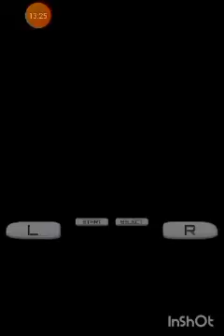Mario Kart DS - Class 50cc - Mushroom Cup (Nintendo DS Gameplay)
Requested by:) Super Mario Games ❤❤🎮🎮

Gil Bolilan Requested By: @thesuperguysuperheromultip4520 @ninbanyan @hydreix @MarioZenium @WINGameMario-bm5rw @longplayarchive @worldoflongplays @NintendoUtopia @nintendologan5820 @NintendoAmerica @xRavenXP @Shortcat321 @ModernXPGames @Super-Mario @ZeroThe14th @almeidachannel7121 @NintendoComplete @NintendoDS @MikaMK8D @Typhlosion4President @MarioKartGaming @CrazyCookie131 @NT Gameplay @CrazyMarioBros @mkdasher @packattack04082 @InbetweenGamer

Nintendo DS (NDS)
Gameplay: Mario Kart DS
Released Game: 2005
Kart: Mario
Cup: Mushroom Cup (Nitro Grand Prix)
Class: 50cc
Race: Figure-8 Circuit / Yoshi Falls / Cheep Cheep Beach / Lugigi's Manison

Mario Kart DS is a racing game part of the Mario Kart series for the Nintendo DS, developed and published by Nintendo. Mario Kart DS was released first in North America, on November 14, 2005, and is the only mainline Mario Kart game to be released first in North America. Unlike its predecessor, Mario Kart: Double Dash!!, it retains the traditional single-driver kart racing elements in the Mario Kart series, where players race against seven competitors in obstacle tracks, using item-based weaponry to gain further advantages over their opponents. It is the first handheld Mario Kart title to use live-rendered 3D graphics for most of the objects in the game, including characters, vehicles, and racetracks.

Mario Kart DS expands and introduces mechanics that would later become the standard in future titles, most notably the Retro Grand Prix, and the advent of retro courses in general, that revamps tracks from all previous titles from the Mario Kart series. Mario Kart DS supports both single pak and multi-pak gameplay via DS Download Play, and is the first Super Mario title to support Nintendo Wi-Fi Connection, allowing players to race against opponents by using online services across the world. On May 20, 2014, the Nintendo Wi-Fi Connection has been discontinued, making online play no longer possible.

Mario Kart DS has its own mechanics that are not available in other Mario Kart games, such as customizing emblems for the vehicles, and the Missions mode, in which racers are tasked to complete objectives in a short series of events. The game also makes use of the Nintendo DS's features, using the bottom screen to display other HUD elements such as two types of maps, character order, and what items their opponents have.

On April 23, 2015, Mario Kart DS became available for purchase for the Wii U's Virtual Console service via the Nintendo eShop until March 27, 2023 after the service's discontinuation. Players who purchased the title before this date can still play it as long as it is on their Wii U device. The Virtual Console version is only playable in single-player mode.